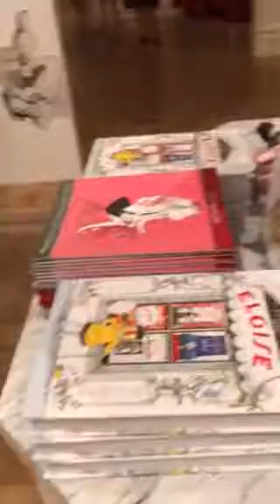Eloise at the museum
gift shop